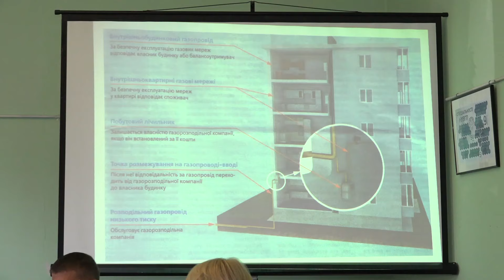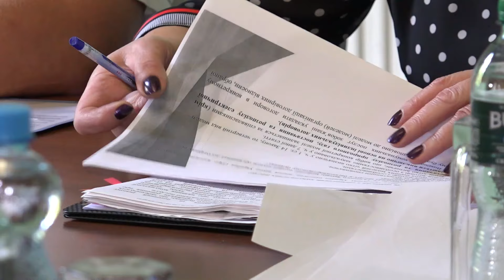Для обслуговування внутрішньобудинкових мереж газопостачання потрібно укладати договір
Власники житлових будинків ще з 1 травня мають укладати  договір для обслуговування внутрішньобудинкових мереж газопостачання. Попередньо зовнішні та внутрішні мережі у Рівному та області обслуговувало АТ «Рівнегаз». Із набуттям чинності закону про «Житлово-комунальні послуги»  на їхньому контролі залишилися лише зовнішні мережі, для обслуговування внутрішніх потрібно укласти договір.